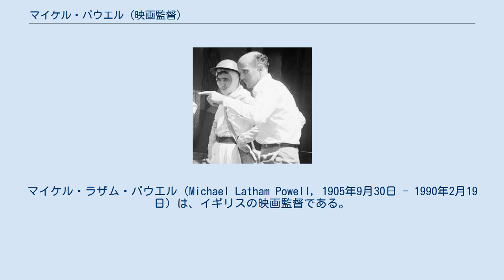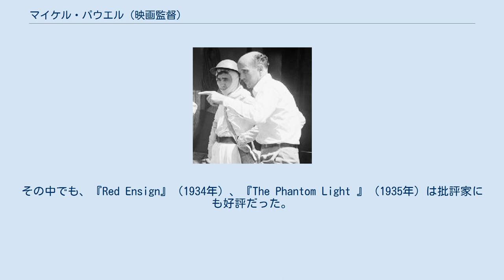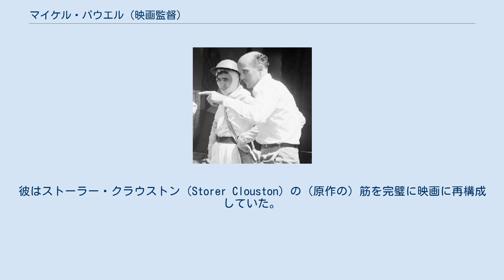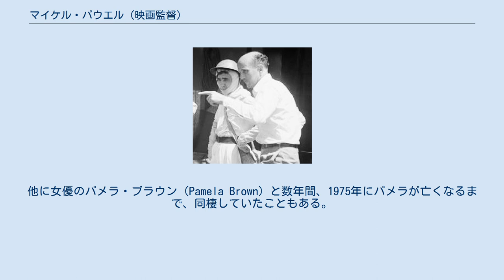マイケル・パウエル (映画監督)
シティ・オブ・カンタベリー出身の人物
マイケル・ラザム・パウエル（Michael Latham Powell, 1905年9月30日 - 1990年2月19日）は、イギリスの映画監督である。
エメリック・プレスバーガーとのコンビで知られる。
 ケントのBekesbourneの生まれ。
父親はホップ農場経営者のトマス・ウィリアム・パウエル。
母親はウスターのフレデリック・コーベットの娘メーベル。
キングズ・スクールとダリッジ・カレッジで学んだ後、1922年、National Provincial Bankに就職。
しかし自分は銀行家に向いていないと悟り、1925年、映画業界に入る。
フランスのニースにあるVictorine Studiosで、映画監督レックス・イングラムの下につく。
パウエルの父はニースのホテルのオーナーで、イングラムとはコネがあった。
最初は雑用係として、床を掃いたり、コーヒーを淹れたりした。
しかし、すぐにスチルカメラマン、サイレント映画の字幕書きになった。
さらに2-3の作品で俳優（主に滑稽な役）までこなした。
俳優としてのデビューは『我等の海』（1926年）のおどけたイギリス人旅行者役で、他には『受難者』（1928年）がある。
 1928年、パウエルはイングランドに戻り、さまざまな映画監督と仕事をする。
アルフレッド・ヒッチコック監督とは『シャンパーニュ』（1928年）でスチール写真を担当した。
ヒッチコックの初のトーキー映画『恐喝（ゆすり）』（1929年）にも同じ仕事で契約をしたが、パウエルは自伝の中で、ヒッチコックにとって最初の記念碑的クライマックスとなるラストの大英博物館のシーンは自分が提案したと述べている。
パウエルとヒッチコックの親交はその後も続いた。
 脚本を2本書いた後、1931年から、アメリカの映画プロデューサー、ジェリー・ジャクソンとコンビを組み、イギリス映画振興のための法律Cinematograph Films Act 1927（イギリスの映画参照）のノルマを満たすためのやっつけ作品（quota quickies）を作りだした。
低予算スリラー映画『Two Crowded Hours』（1931年）で初めて監督としてクレジットされ、そこそこの興行成績をあげた。
この年から1936年まで計23本の映画を監督した。
多い時には年に7本も撮り、おおいに腕を磨いた。
その中でも、『Red Ensign』（1934年）、『The Phantom Light 』（1935年）は批評家にも好評だった。
 『The Edge of the World』（1937年）のおかげで。
1939年にはアレクサンダー・コルダの下でコンスタントに映画を撮っていた。
その中には、『Burmese Silver』など立ち消えになった作品も含まれる。
 パウエルはコルダ映画の看板役者コンラート・ファイトとヴァレリー・ホブソンの主演映画『スパイ』を撮ることになった。
しかし脚本は原作には忠実だが、あまりに冗長で、しかもファイトとホブソンの見せ場がなかった。
会議の時、コルダはある小柄な男をパウエルに引き合わせた。
それがエメリック・プレスバーガーだった。
 パウエルはこの時のことを自伝の中でこう書いている。
 エメリックはとても小さな巻紙のメモを広げて、会議で演説した。
私はそれに聞き惚れた。
トーキー席巻後、数人の素晴らしい脚本家と仕事をしてきたが、それでも彼以上の者はいなかった。
サイレント映画の時代、（アメリカの）一流脚本家たちは劇作家というよりは職人だった（が）……（中略）……ヨーロッパ映画にはまだ高い学識があり、どの国も自国の文化・文学を意識して他国に勝ろうとしていた。
それがトーキーですべて変わった。
豊富な資金と熱狂と技術力でアメリカが指導権を握った。
……（中略）……ヨーロッパ映画はもはや存在しない……（中略）……盛況だったドイツ映画もゲッベルス博士が1933年に終止符を打った。
しかし、あの賢明な博士にとって、エメリックがナチ突撃隊員の突破の手間を省くため、ドアに鍵を挿したまま、自分のアパートを歩いて出た日は最悪の日だったことだろう。
すぐにエメリッヒがどこにいるかわかるはずだから。
話を戻そう。
メモが6インチ広げられた時には、もう私はこの小柄なハンガリーの魔術師にすっかり魅了されていた。
彼はストーラー・クラウスト...